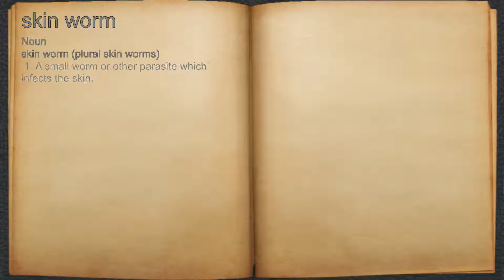What does skin worm mean?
A spoken definition of skin worm.

Intro Sound:
Typewriter - Tamskp